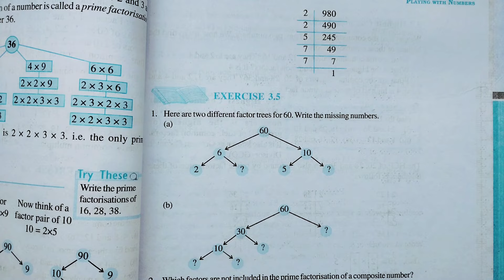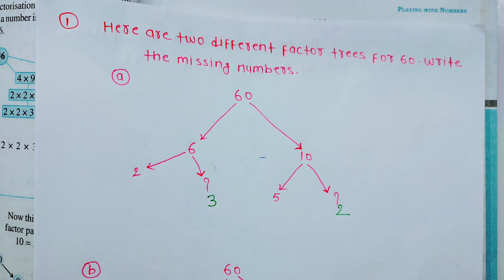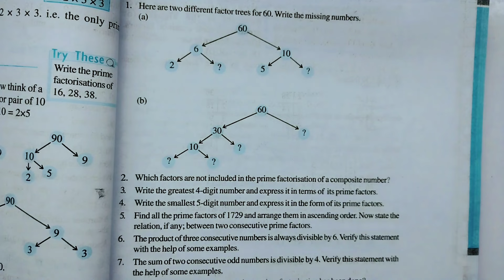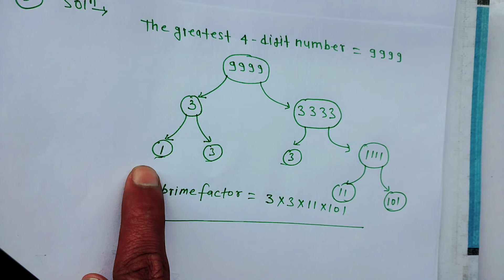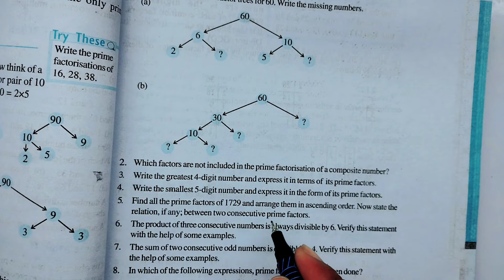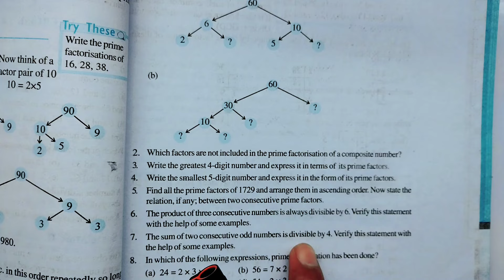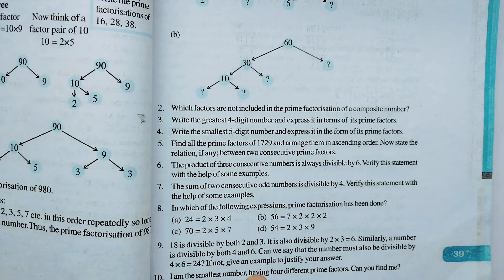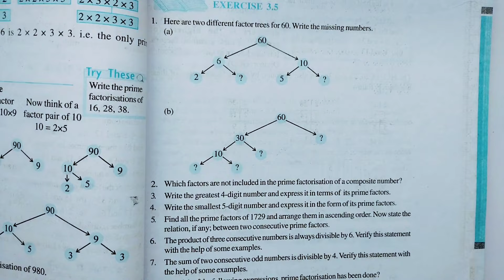Class 6th maths l Exercise 3.5 l Chapter 3 l playing with number l NCERT l Solution l cbse board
6th maths ex 3.5 Q2
mathematics class 6th exercise 3.5
math exercise 3.5 6th class
subject math class 6th exercise 3.5
class 6th maths book exercise 3.5
class 6 maths ch3 ex 3.5
class 6 maths chapter exercise 3.5
class 6 maths chapter 3 exercise 3.5 ful
6th class maths chapter 3 exercise 3.5 in english
6th class maths chapter 3 exercise 3.5 in english medium
kv class 6 math exercise 3.5
class 6 maths exercise number 3.5
ex 3.4 class 6th maths
ncert class 6th maths exercise 3.5
class 6 maths exercise 3.5 solutions
6th class maths textbook exercise 3.5